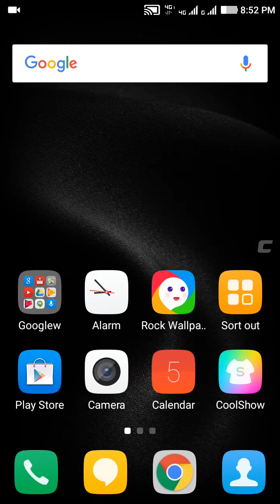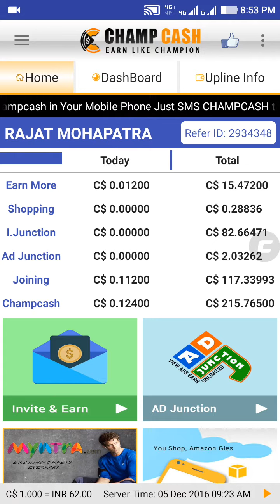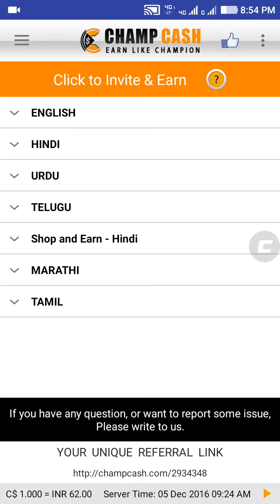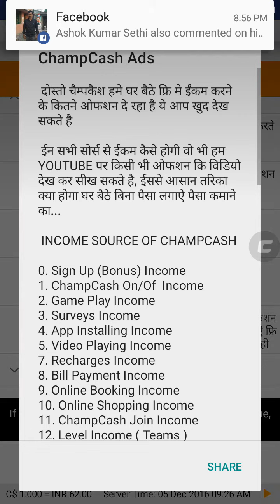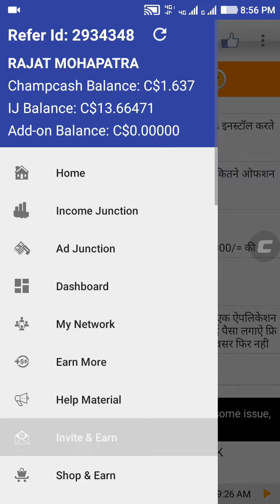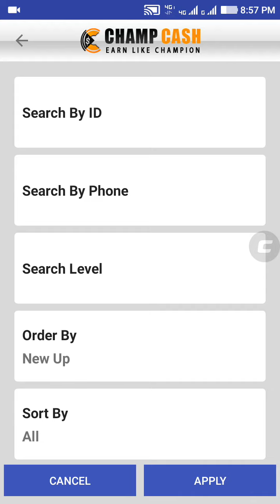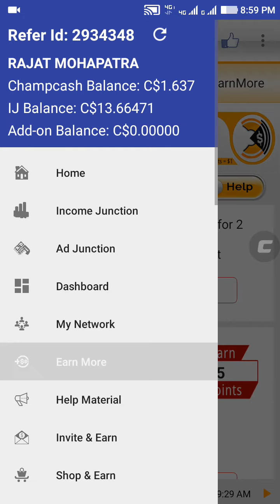How to earn 4/5$ daily frm Champcash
100℅ Right Concept